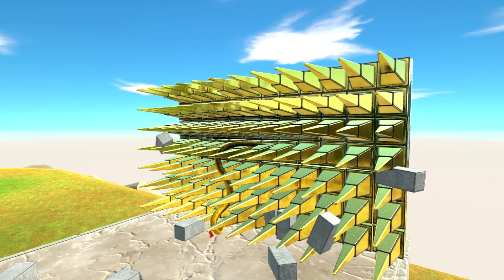Jet Train vs All Units - Animal Revolt Battle Simulator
00:00 - FANTASY
01:16 - INFERNALS
02:39 - REPTILES
03:54 - ANCIENT HUMANS
04:59 - MODERN HUMANS
06:30 - MODERN MAMMALS
08:07 - MUTANT PRIMATES
09:54 - GIANT INVERTEBRATES
11:00 - HERBIVORE DINOSAURS
12:05 - CARNIVORE DINOSAURS

Animal Revolt Battle Simulator is a game in which all movements and interactions between animals are based on real physics. When animals hunt or fight, you can see how the limbs bend and blood splatters fly.